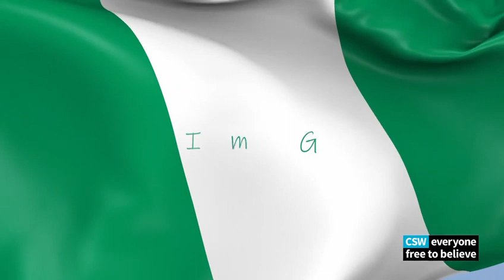REV. JEREMIAH GADO FORMER PRESIDENT ECWA ASKED NIGERIANS TO VOTE PEACEFULLY IN NEXT COMING ELECTION